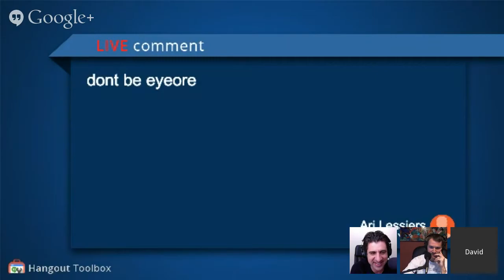Self Publishing Podcast #80 - Imparting Theme and Meaning Into Your Writing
- This is our live-streamed recording session for the Self-Publishing Podcast, episode #80: Imparting Theme and Meaning Into Your Writing. Full show notes and the podcast audio recording are

We stream our recording sessions live at roughly at 3pm Eastern time on Tuesdays, but we're hardly professional enough to keep that schedule perfectly. Please leave us a review or a comment in iTunes if you enjoy the show!

This week, we talked about theme. I'm totally phoning it in on these show notes because my head about exploded writing our forthcoming self-publishing bible, Write. Publish. Repeat, so basically all you're getting in this one is that we talked about theme. So, you know, listen and stuff.